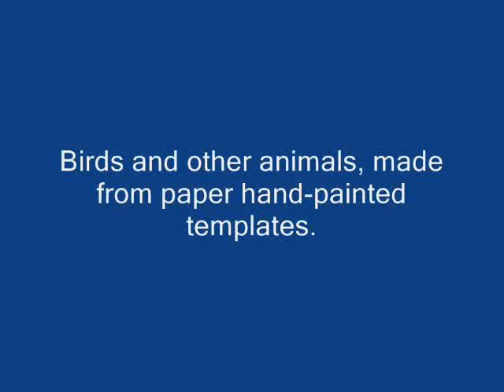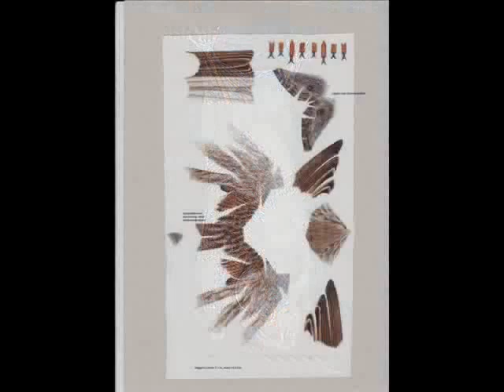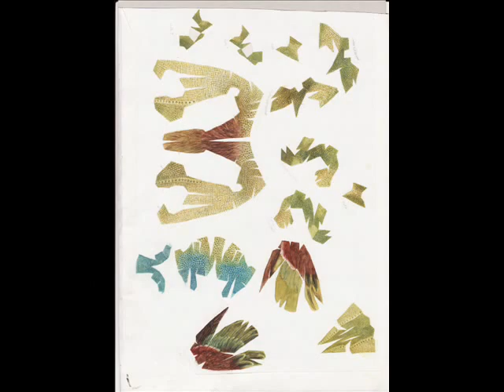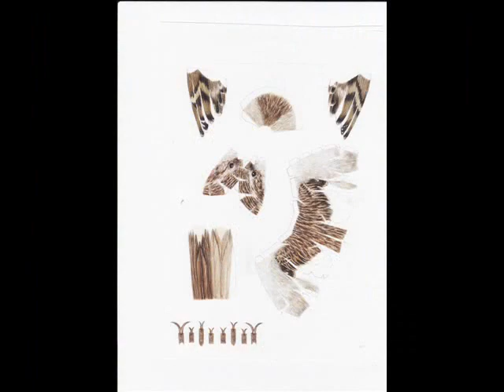amazing papercraft / paper birds ペーパーアート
Hi, my name is Johan Scherft. I'm a papercraft artist and painter from The Netherlands.
I design templates of animals, mostly birds.

There you can also download the free model of the kingfisher.
More free models are coming up.

In this video you see paper templates, painted with watercolour, followed by the assembled model.
For the deepsea creatures I also used origami and 'crumbling-paper' techniques. Some of the fish I gave a light using optic fibre.